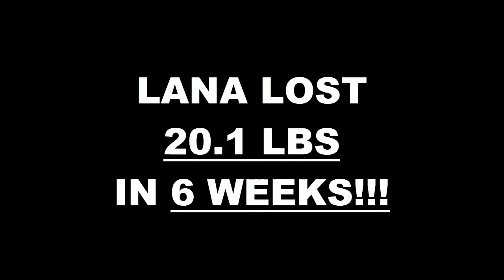Corona Weight Loss Fitness 6 Week Challenge Results - Lana S.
We will now check the result of Lana's 6 week weight loss challenge!